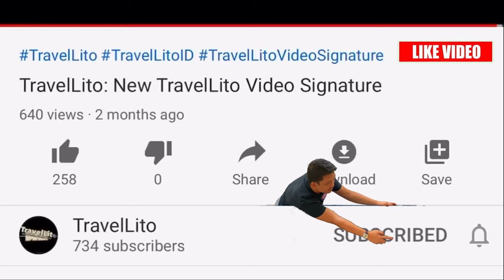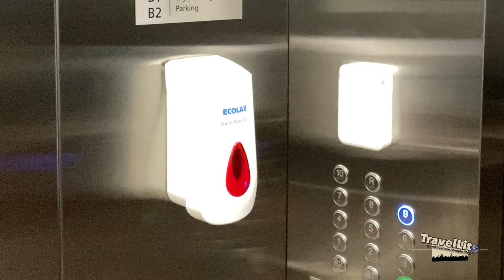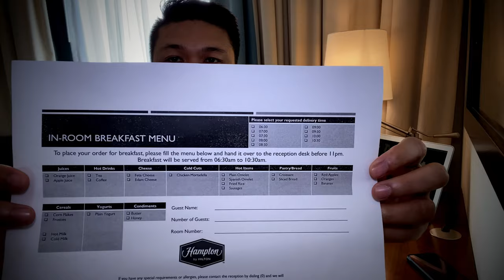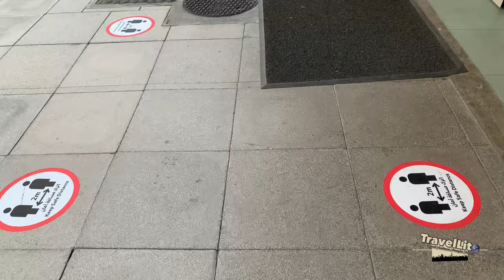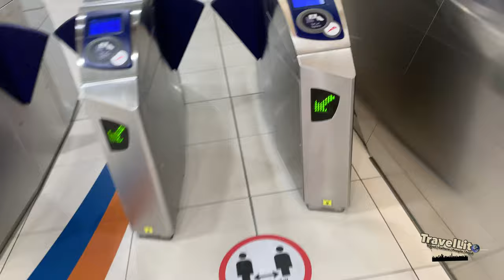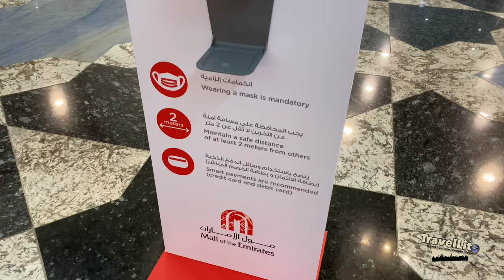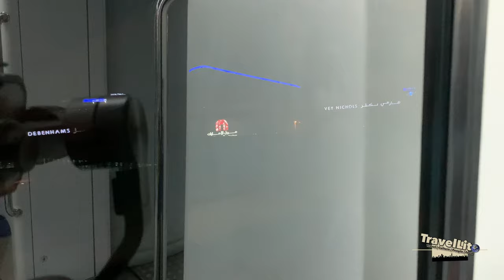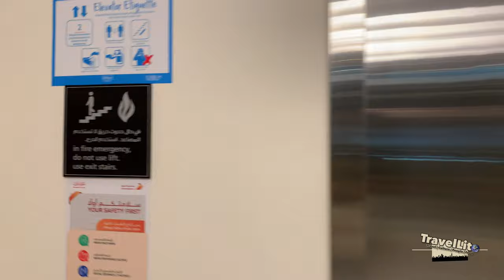Hampton By Hilton Al Barsha | Budget Hotel Staycation in Dubai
This vlog will show the following interesting points:

Timestamp
0:00 Intro
2:32 Room
3:15 Toilet/Comfort room
3:45 In-room breakfast menu
5:35 Dubai Metro/Train Station - Mashreq Metro formerly known as Sharaf DG Metro
7:38 Dubai Metro/Train Station - Mall of the Emirates
8:30 Mall - Mall of the Emirates
10:55 Dubai Metro/Train Station - Mall of the Emirates (Going back to the hotel)
13:55 Dubai Metro/Train Station - Mashreq Metro formerly known as Sharaf DG Metro (Going back to the hotel)
15:25 Hotel - Hampton by Hilton Al Barsha

* I will show the room where I stayed and the amenities.
* Basic precautionary measure at this time of COVID19 pandemic.
* The nearest metro station to the hotel which is Mashreq Metro station or formerly knows as Sharaf DG metro station.
* The nearest mall which is Mall of the Emirates.

Go to the post in TravelLito Facebook page: